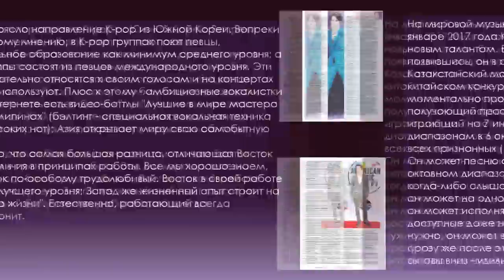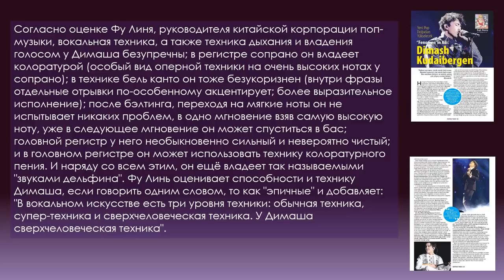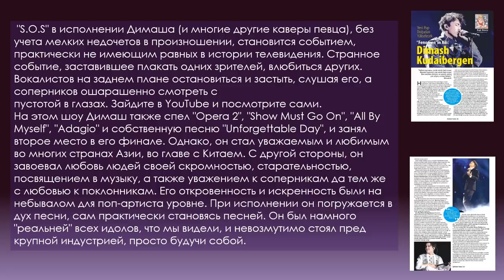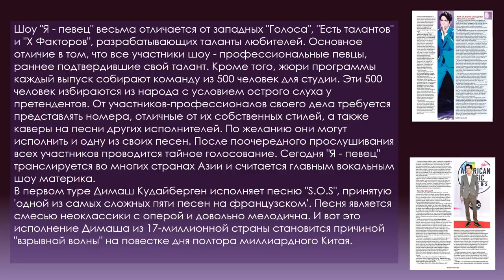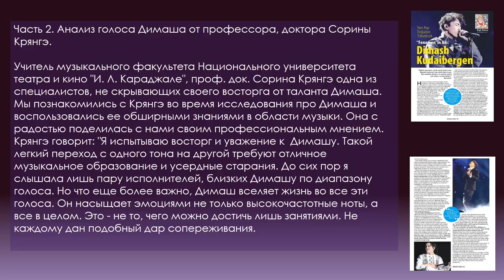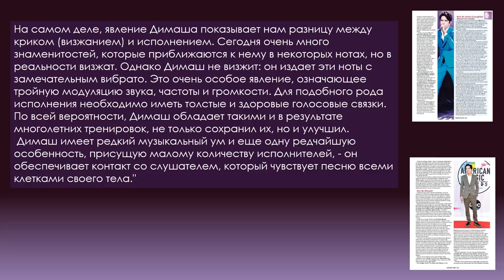Статья о Димаше в турецком журнале BAYAN YANI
Автор статьи Ezgi Aksoy, перевод Alice Almaz, Yusif Atakishiyev и Наталья Макарова, Евразийский фан-клуб. Благодарим Турецкий фан-клуб за предоставленный материал.